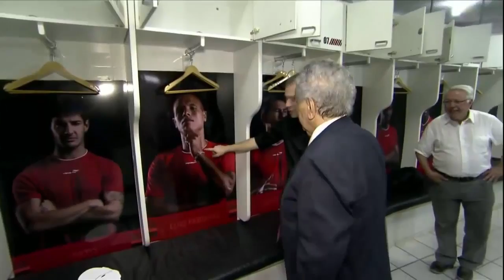Estádio do Morumbi - Tour com Jujú